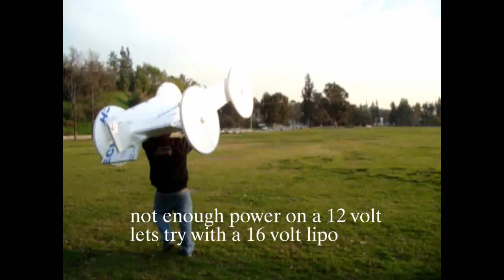The Flying Electric Wagon that could, or could it?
Another fun eventful day at the Rose Bowl with the gang trying to get this huge flying wagon by Mike to take air.